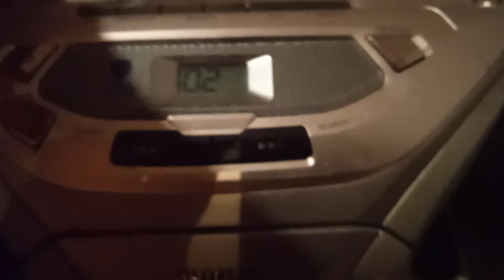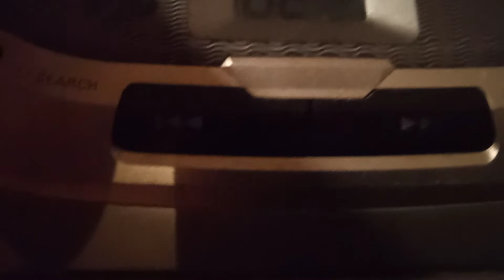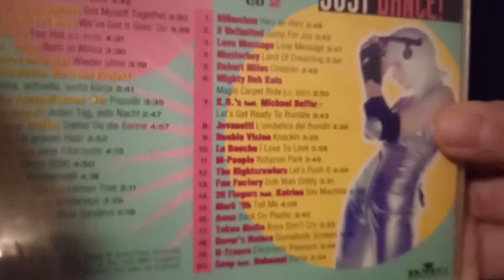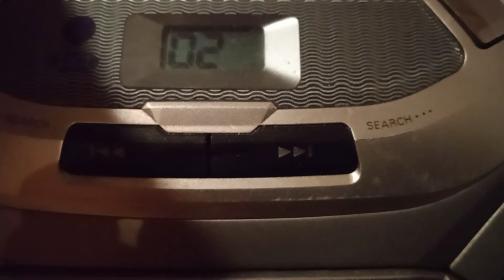2 Unlimited - Jump For Joy. Just Pop! Just Dance 1996 BMG Ariola Media GmbH.